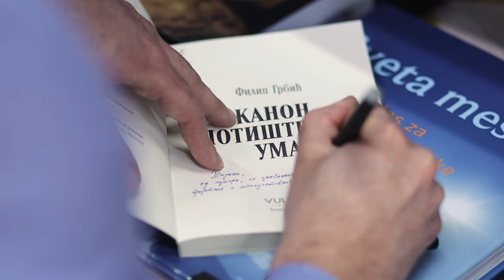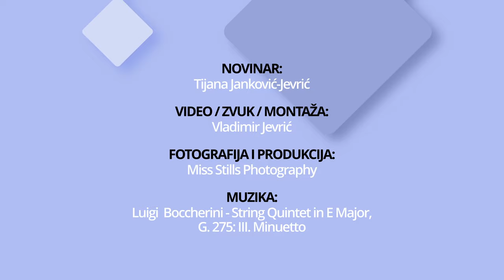Filip Grbić - LookerWeekly.com intervju - Preporučeni intelektualci za čitanje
Nakon prethodna dva nagrađena, treći roman filozofa i pisca Filipa Grbića, "Kanon potištenog uma" (Vulkan) jedan je među šest najboljih romana na srpskom jeziku, najužeg kruga konkursa za Nagradu "Beogradski pobednik", koju dodeljuje Biblioteka grada Beograda početkom godine.

Ko su mislioci koji su vredni pažnje, i za koje knjige bi valjalo da odvojimo vreme?

Autor: Tijana Janković-Jevrić // @lookerweekly
Sagovornik: Filip Grbić // @stranacizeleje9250
Foto: Tijana Janković-Jevrić
Video: Vladimir Jevrić
Produkcija: Miss Stills Photography // @missstillsphotography549

Izdavač knjiga @Vulkanizdavastvo_Vulkancic